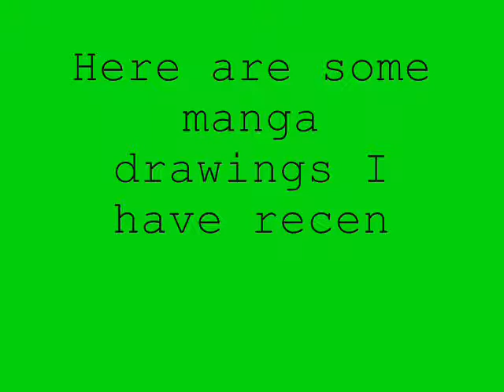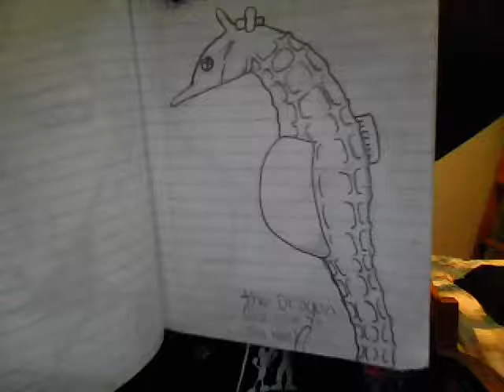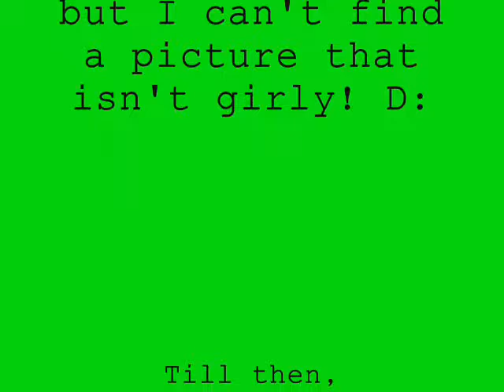Manga Drawings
Lots of past drawings that i didn't have time to put on camera):